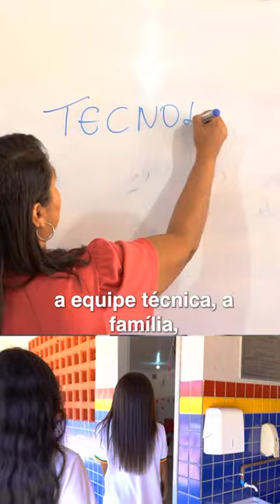Avanço na Educação Pública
Estamos garantindo avanços importantes na educação do país, por meio da valorização dos professores e das professoras, além de cuidar da saúde mental em nossas escolas.

🎥 Audiovisual/ PR
Siga o Governo do Brasil